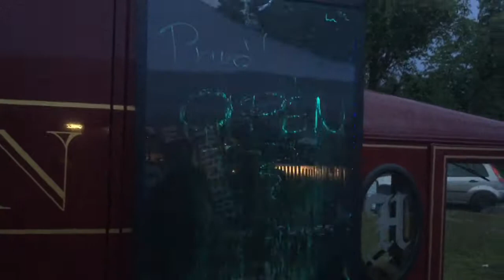Open Road 2016